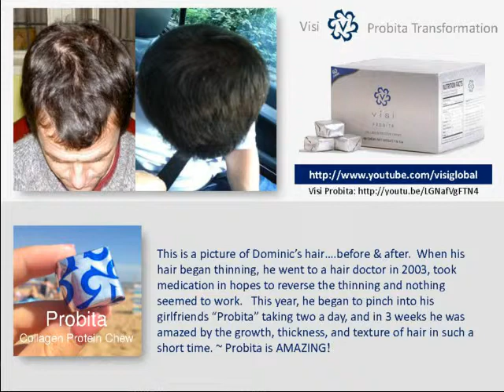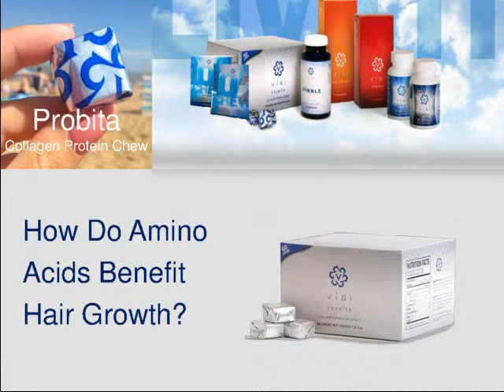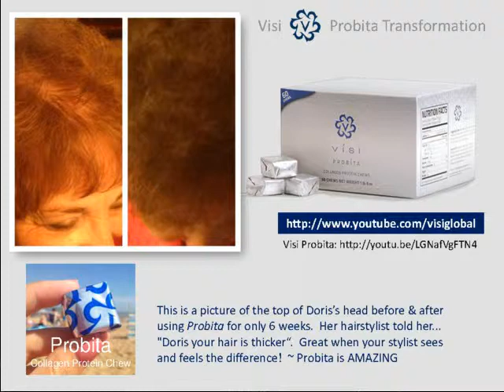Webinar Ft. Dr Charlie Rouse On Why Probita Is Good For Hair Growth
Hear this incredible webinar featuring Visi Medical Advisor Dr. Charlie Rouse and how the amino acids in Probita Collagen Chews has helped with hair loss.

The Probita Collagen Chews is a brand new protein that has been helping hair and nail growth, increase energy, weight manageament and a lot of other benefits.